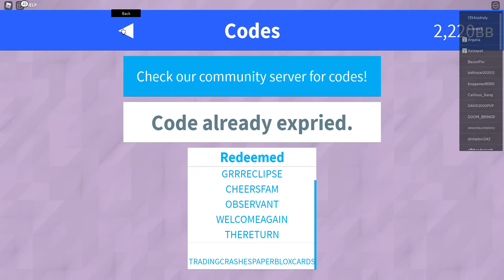Blox Cards ALL Working Codes (Check Description) (Outdated)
[NEW CODE] Blox Cards By Chaos Organization is a game where 2 players play cards against each other to fight for victory. It is a classic Roblox game that is sadly not played by many people anymore.

The Codes (In Order):
JANITORISM
GRRRECLIPSE
CHEERSFAM
OBSERVANT
WELCOMEAGAIN
THERETURN
TRADINGCRASHESPAPERBLOXCARDS

0:00 ALL WORKING CODES
0:15 Checking The Packs
0:26 Opening Tycoon Simulator Pack
1:05 Opening Ultimate Power Pack
1:25 Opening Strife's Arsenal Pack
1:45 Opening Beckoned Hasters Pack
2:10 Scrolling Through All The Packs
2:28 Opening Tehporal Halo Pack
3:00 Thanks For Watching